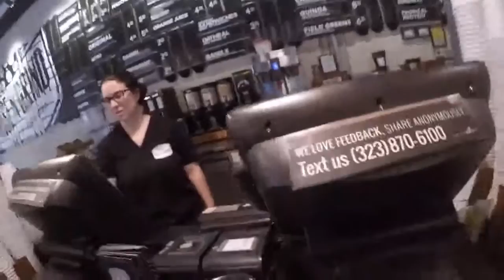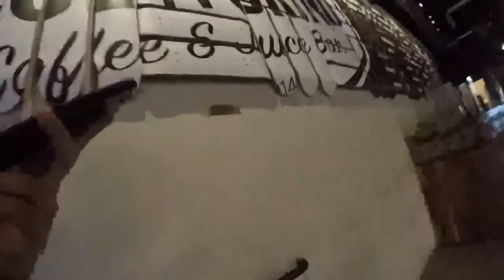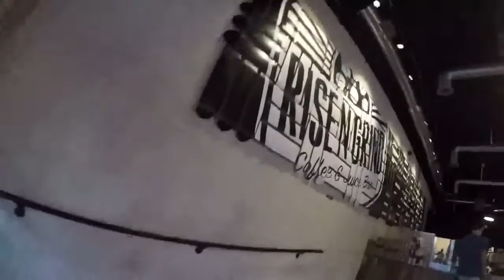E6 Ice Poseidon special: George Allen Live Stream VOD Episode 6 (Roam Los Angeles 4)[IRL 2017]